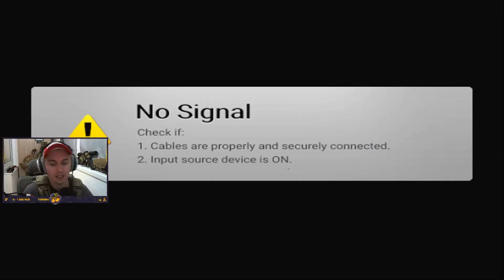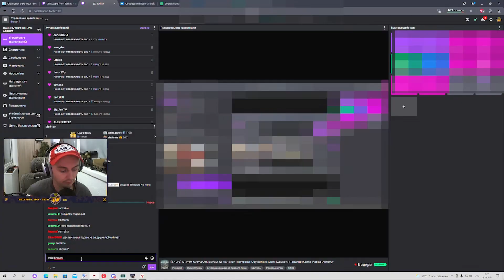Вокруг 40 уровня за 7 дней в Escape from Tarkov | Часть четвертая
● Патчи и другие изменения в EFT / Patch notes and Changes in EFT